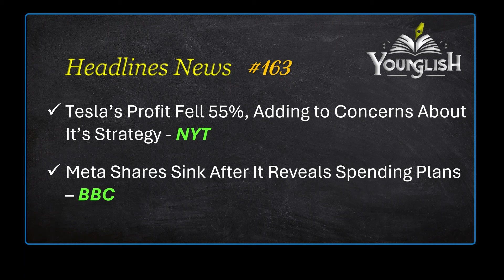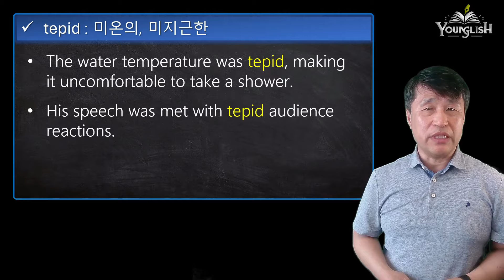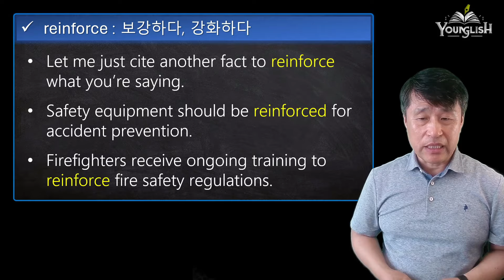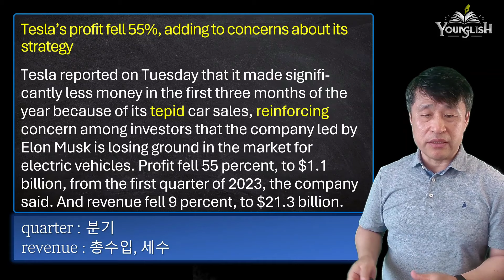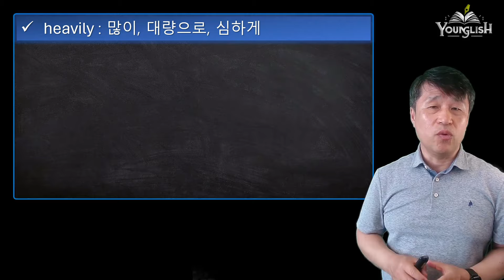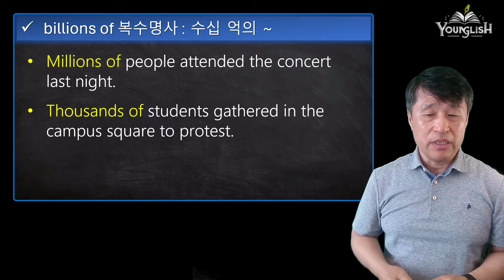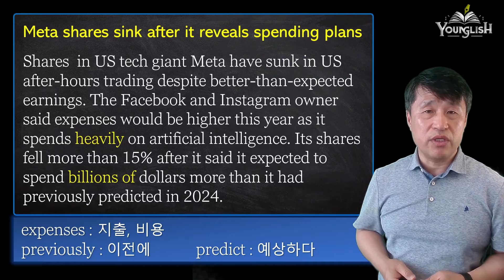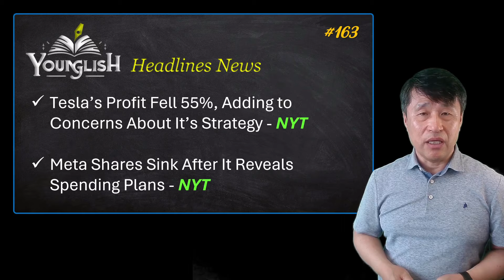영어뉴스로 배우는 고급 어휘/독해/문법(79) : 테슬라(Tesla) 전기차 판매 수익이 절반으로 감소하다